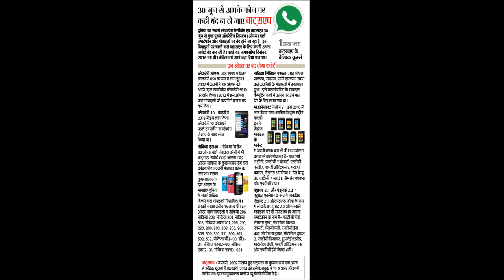Whatsapp भी 30 जून को हो जाएगा बंद Whatsapp will not work in some phone